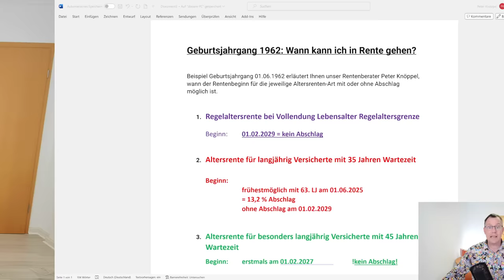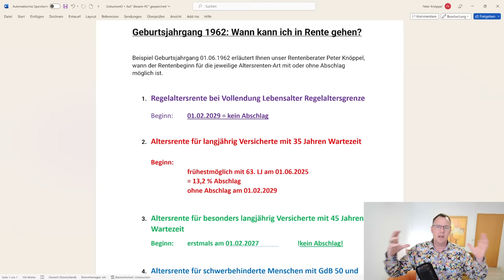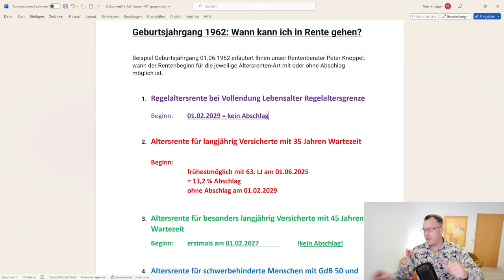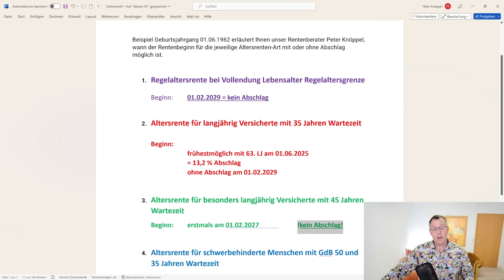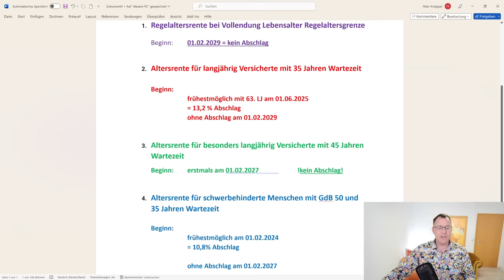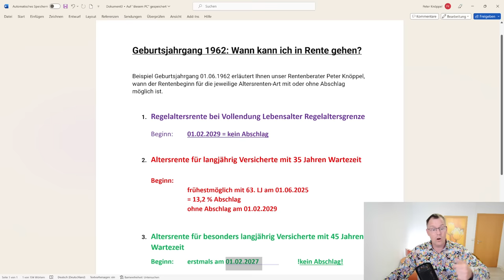Geburtsjahrgang 1962: wann kann ich in (Alters)-Rente gehen?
Wann kann ich in Rente gehen oder die Rente beanspruchen, wenn ich im Jahr 1962 geboren bin. An einem Beispiel für einen Geburtsjahrgang 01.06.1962 erläutert Ihnen unser Rentenberater Peter Knöppel die verschiedenen Varianten des Rentenbeginns einer Altersrente. Beginnend von der Regelaltersrente bis hin zur Altersrente für schwerbehinderte Menschen!